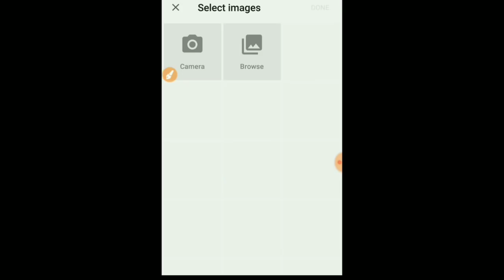Previous years Reasoning questions ll part-8 ll Railway group D/ALP ll odisha ll bhubaneswar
in this video I discussed about some reasoning questions for Railway group D/ALP as well as odisha Postal exam for odisha students in odia language.I think after watching this video you will get more confidence for upcoming exam like Railway Group D/ALP, IBPS EXAM,BANK EXAM etc.